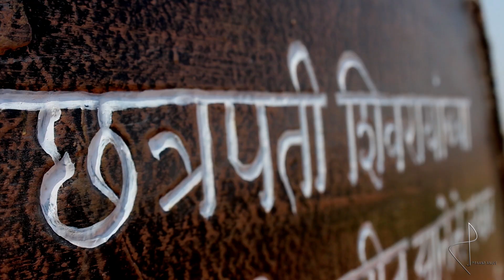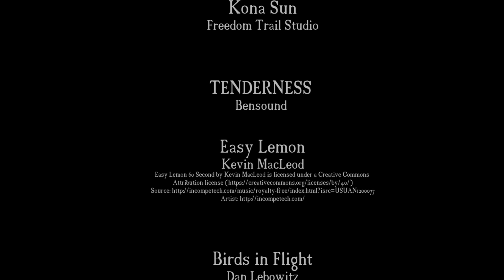Jawhar Hill Station- Maharashtra | Travel Video HD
Jawhar is a hill station located at Paghar District- Maharashtra. It has a history of  600 Years old, yet is less known to people. This video will take you through the famous places in Jawhar and glimpse of its culture and history.